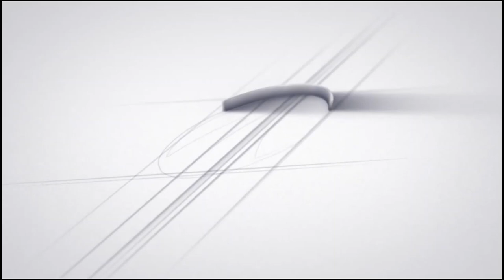Batley Geismar PEM LEM Crossover